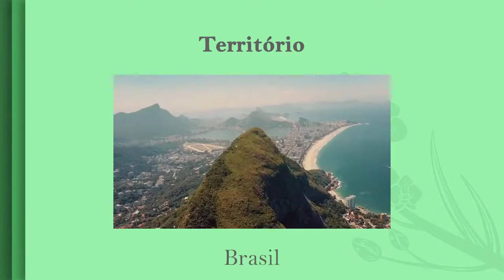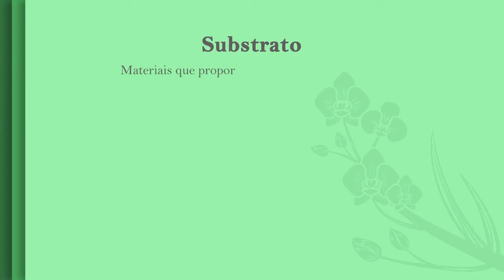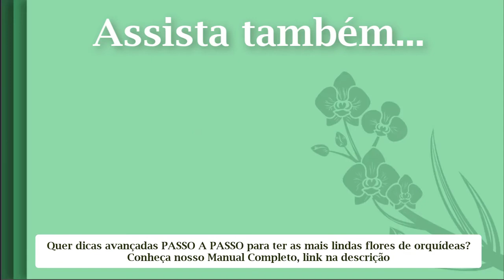COMO CUIDAR DE ORQUIDEA ENCYCLIA - SERÁ A MAIS BELA?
Veja como cuidar de orquideas encyclia com dicas e cuidados especiais para que sua orquídea ecyclia tenha as mais lindas flores!

🌺MANUAL COMPLETO PASSO A PASSO com dicas, truques e receitas para ter lindas orquídeas

Como cultivar orquídeas encyclia, qual o substrato para orquídeas e como ter flores de orquidea.

Neste vídeo aprenderemos a como cuidar de orquídeas para que tenham flores lindas. Aprenda a cultivar orquideas, como regar orquídeas e como plantar orquídeas passo a passo!